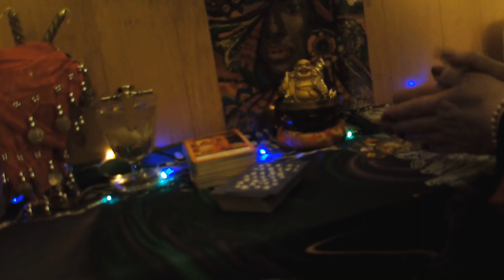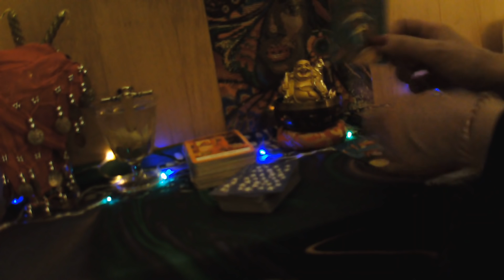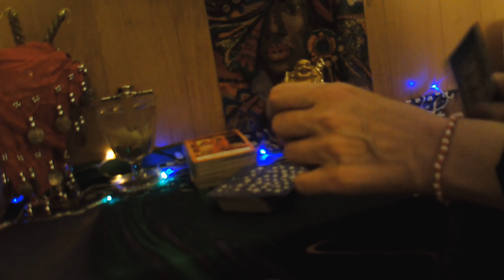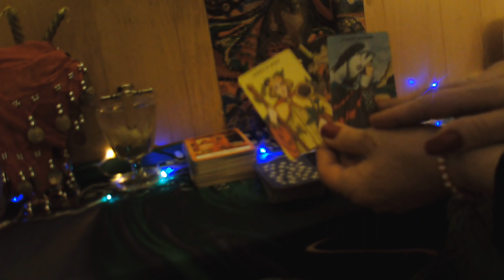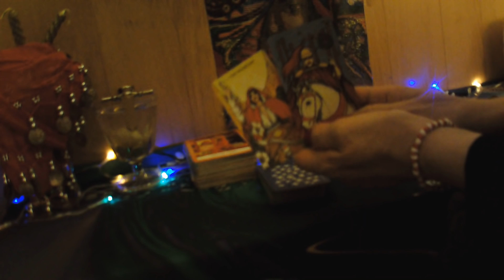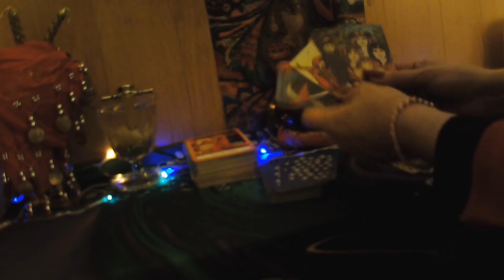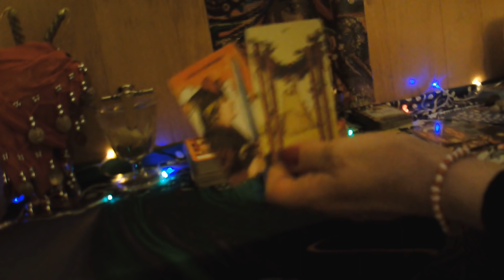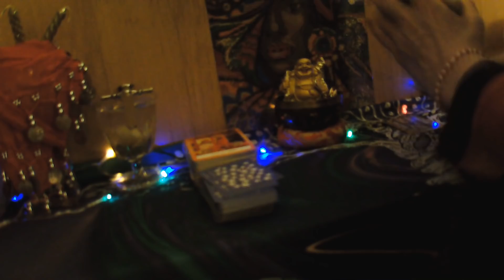LIBRA AMOR ABRIL💖 TE LLAMA EX💕 NO AGUANTA MAS💕 Y NUEVO AMOR KARMICO 💘💖😃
BIENVENIDOS A MI CANAL LIBRA, COMPARTO CON AMOR PREDICCIONES PARA EL AMOR EN ABRIL, CON MI ORACULO DE LAS PIEDRAS Y MIS ORACULOS DEL AMOR, REGALAME UN LIKE, COMPARTE MIS VIDEOS Y SUSCRIBETE, PARA QUE RECIBAS TODOS MIS VIDEOS, OS DESEO UN MES LLENO DE BENDICIONES, Y OS ENVIO UN ABRAZO DE LUZ.